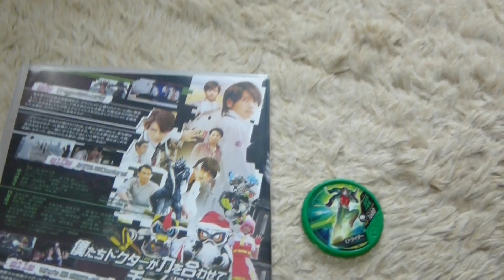仮面ライダーエグゼイドDVD＆ブットバソウルメダル